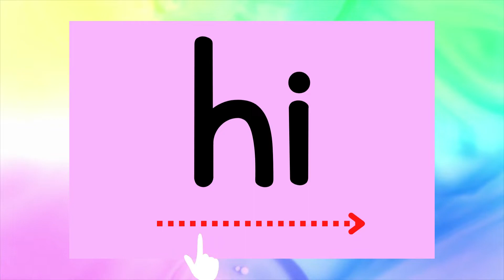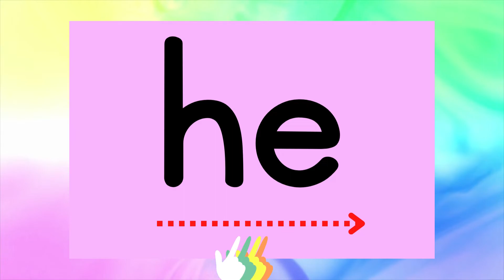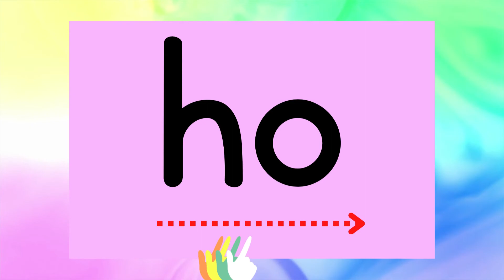Fonik 6 (ha he hi ho hu he)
Mari Belajar fonik (suku kata kv)
Link untuk bahan bacaan (suku kata) dlm bentuk e-book :